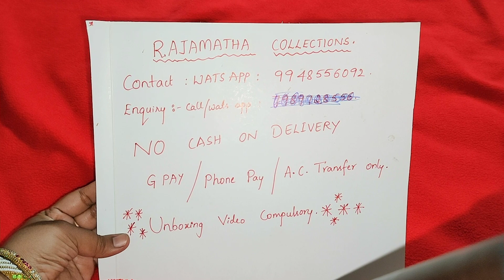panchaloha || finger rings || 9 size || for order watsapp to 9948556092